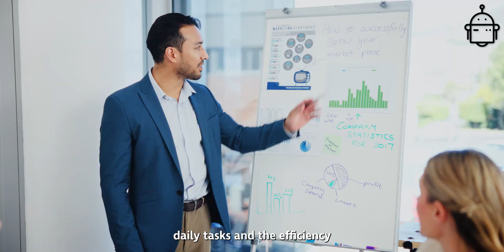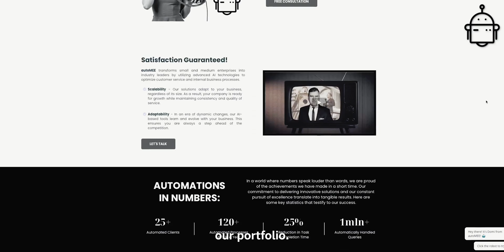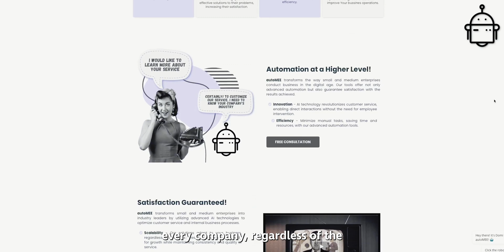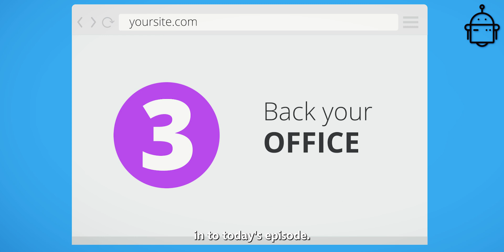AI CUSTOMER SERVICE 🤩 – CASE STUDY 🚀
Discover the revolution in customer service with AI with AutoMEE. From Klarna that reduced customer calls to the billing company that reduced its daily call volume thanks to AI chatbots. See how your company can leverage the power of AI. Don't miss our next episode about Grok, an LLM model available for free that opens up new possibilities.

🤵🏼‍♂️ AutoMEE: Dominik Laskowski
🎬 Editor: Filip Chrusciel
🎨 Thumbnail: Filip Chruściel

Welcome to autoMEE, where we believe technology isn't just a mysterious force – it's our ally in mastering Your business.

Hello, this is Domi  👾 You've stumbled upon a unique corner of the internet where technology and marketing engage in an epic showdown for supremacy... and we serve as the arbiters of this clash!

✅ Why should you stay engaged?

🤖 Automation: From the sorcery of Excel to the enchantments of AI, we demystify the most intricate spells for you.

🤖 Case Studies: Chronicles of success from businesses that have mastered the art of perfection.

🤖 Tools: Mastery over Google Ads, chatbots, and other essential tech - learn to wield these tools without setting the digital world ablaze.

🤖 European Markets: Delving into the secrets of the European markets, from the UK to Scandinavia - uncovering opportunities beyond the Eurozone.

autoMEE: Technology that serves !